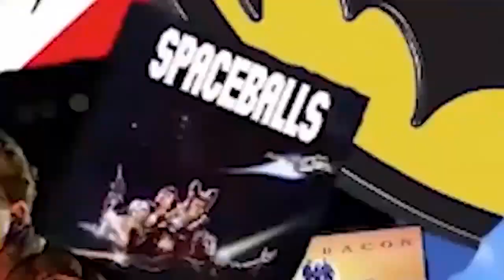More Avengers 2 Set Photos! Green Goblin Poses for a Picture!